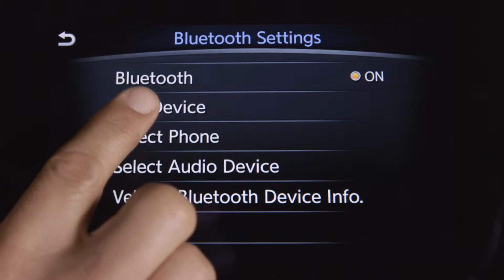Der INFINITI Q60 - Verbinden der mobilen Apps für INFINITI InTouch mit Ihrem Fahrzeug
Um die InTouch-Apps in Ihrem Fahrzeug verwenden zu können, laden Sie die INFINITI-InTouch-App auf Ihr Smartphone herunter. Sie erhalten diese im AppStore oder bei Google Play. Stellen Sie sicher, dass die Funktion Mobile Daten aktiviert ist. Melden Sie sich mit dem Anmeldenamen und dem Password Ihres InTouch-Kontos an. Koppeln Sie Ihr Smartphone über Bluetooth. Wenn Sie ein iPhone verwenden, müssen Sie dieses zusätzlich via USB-Kabel verbinden. Vergewissern Sie sich, dass die INFINITI-InTouch-App auf Ihrem Smartphone mit Ihrem Fahrzeug verbunden ist. Erlauben Sie im unteren Display, dass InTouch-Apps auf Ihr Smartphone-Netzwerk zugreifen dürfen. Ihre Mobile-App ist jetzt mit Ihrem Fahrzeug verbunden.